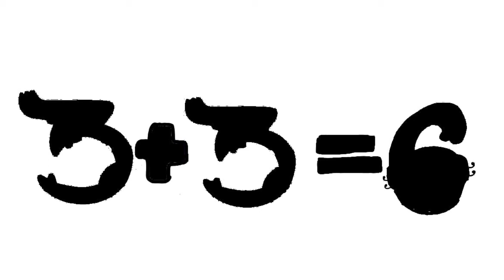6.1 | Number Lore